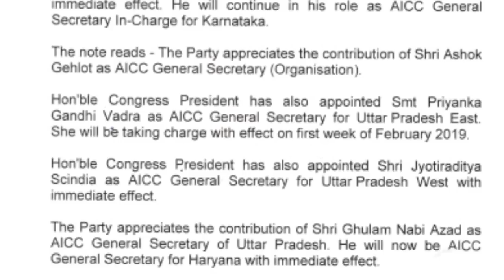Priyanka Gandhi Congress General Secretary: Priyanka Gandhi की राजनीति में एंट्री | Uttar Pradesh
लोकसभा 2019 चुनाव से पहले कांग्रेस ने सबसे बड़ा दांव खेला है. यूपीए चेयरपर्सन सोनिया गांधी की बेटी और राहुल गांधी की बहन प्रियंका गांधी की राजनीति में आधिकारिक एंट्री हो गई है. उन्हें कांग्रेस का महासचिव नियुक्त किया गया है और पूर्वी उत्तर प्रदेश का प्रभार सौंपा गया है. मीडिया रिपोर्ट्स में कहा जा रहा है कि वह फरवरी में कार्यभार संभालेंगी. वहीं पार्टी नेता ज्योतिरादित्य सिंधिया को पश्चिमी उत्तर प्रदेश की कमान सौंपी गई है. अब तक यूपी की बागडोर गुलाम नबी आजाद के पास थी, जिन्हें हरियाणा का महासचिव बनाया गया है.

The Grand Old Party has appointed Priyanka Gandhi Vadra as party General Secretary for Uttar Pradesh East, parliamentarian Jyotiraditya Scindia as General Secretary for Uttar Pradesh West and K C Venugopal as General Secretary (Organisation) as part of an organisational overhaul ahead of the 2019 Lok Sabha elections in the country.

Priyanka Gandhi
Priyanka Gandhi in politics
Priyanka Gandhi entery in politics
Priyanka Gandhi Vadra
Priyanka Gandhi Uttar Pradesh East
Priyanka Gandhi party General Secretary
Priyanka Gandhi congress
rahul Gandhi
who is priyanka gandhi
Priyanka Gandhi Congress General Secretary
Congress lok sabha election 2019
Lok Sabha Election 2019
Priyanka Gandhi Uttar Pradesh
प्रियंका गांधी उत्तर प्रदेश
राहुल गांधी प्रियंका गांधी
प्रियंका गांधी कांग्रेस
प्रियंका गांधी लोकसभा चुनाव 2019
प्रियंका गांधी की राजनीति में एंट्री
प्रियंका गांधी पूर्वी उत्तर प्रदेश कांग्रेस महासचिव